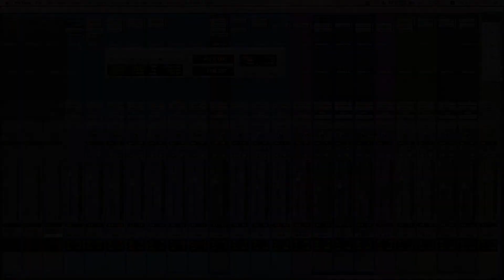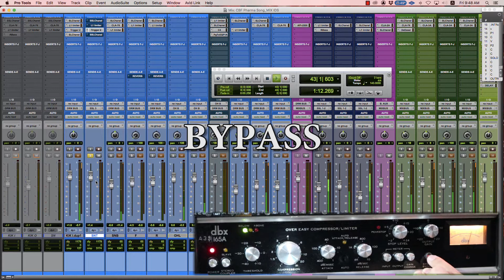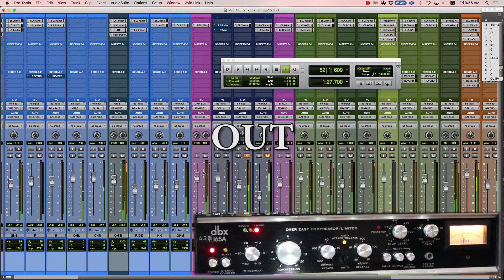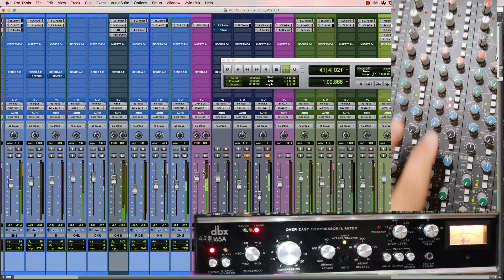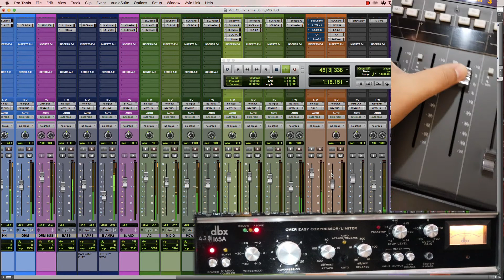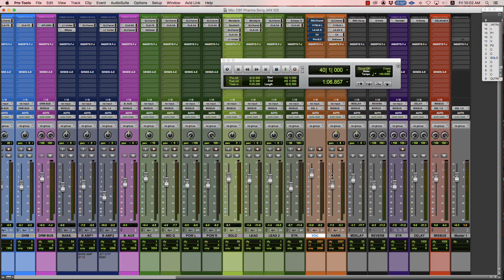DBX165A The underrated compressor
Gear used:
Mac Pro 2013 High Sierra
Pro Tools HDX 2021
Antelope Pure 2
Aurora Lynx 16 x2
Avid HD Omni
SSL AWS 924 Delta
KS Digital C55 Monitors
Switchcraft Patchbays
Radial Workhorse
DBX 165A